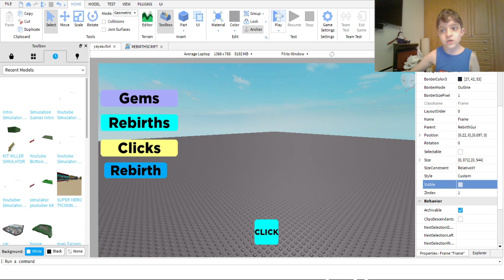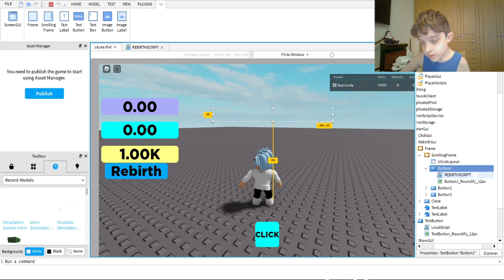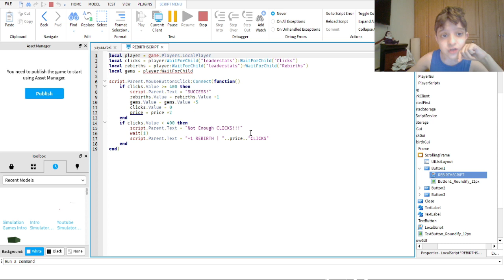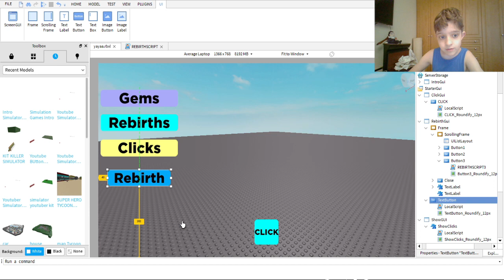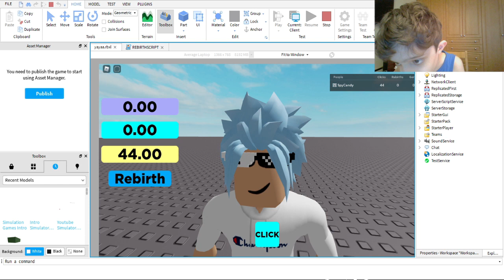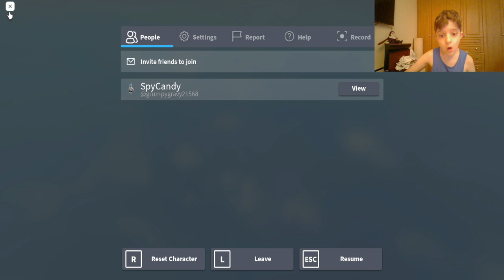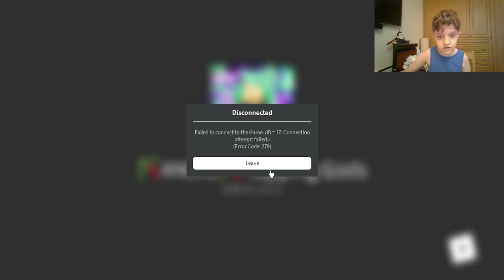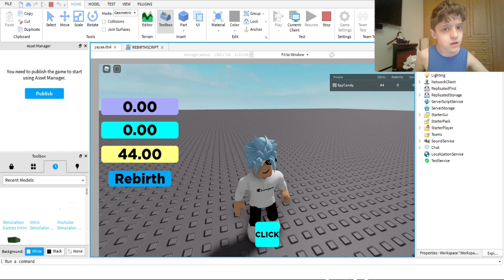Some what about my new game...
This is some what talking about my new game and showing you what i have so far